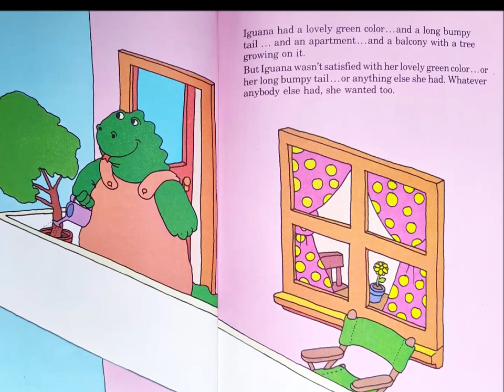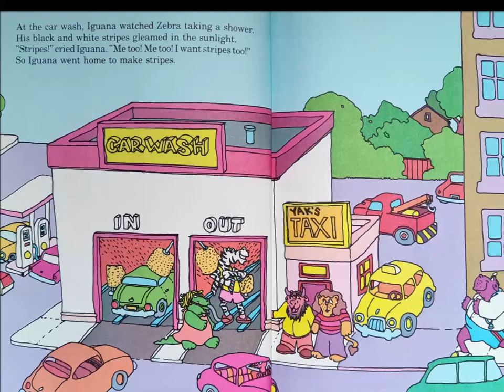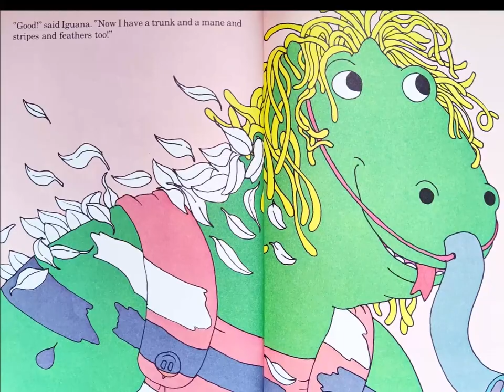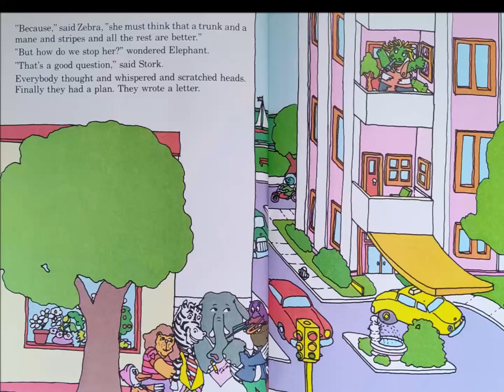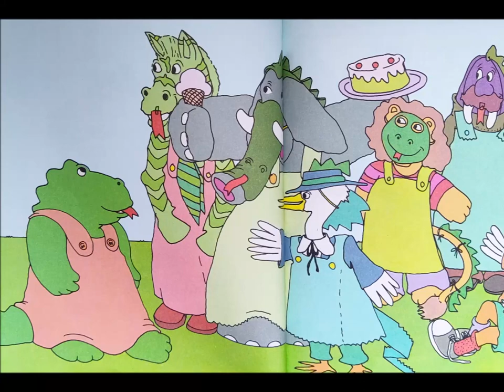Me Too Iguana - by Jacquelyn Reinach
Iguana doesn't appreciate her lovely green color or her long bumpy tail. Instead, she wants to be like everybody else. She sees Elephant in the store and suddenly wants a trunk. She sees Lion getting his mane trimmed and suddenly wants a mane. Her friends come up with a plan to help her realize she's fine just the way she is...